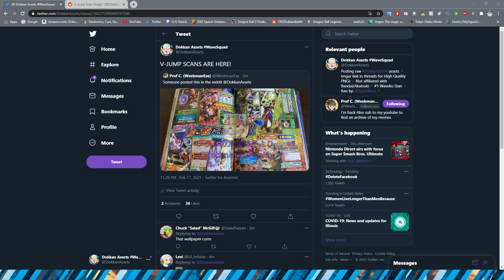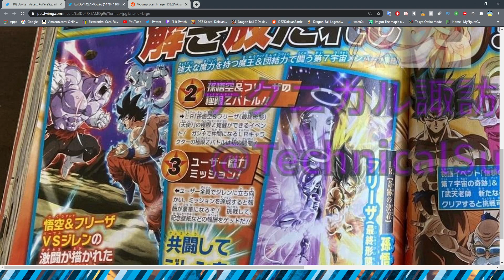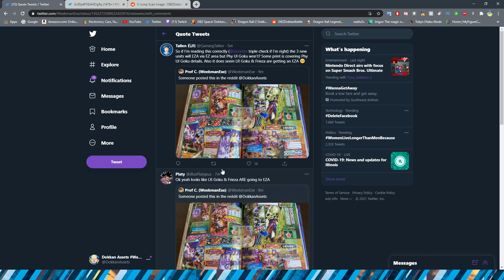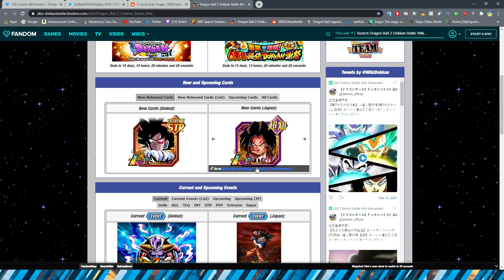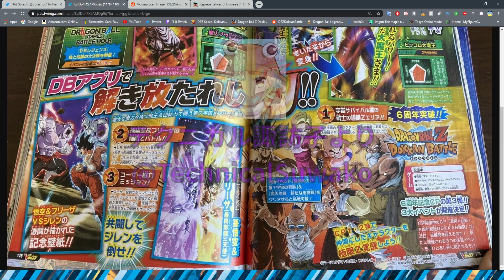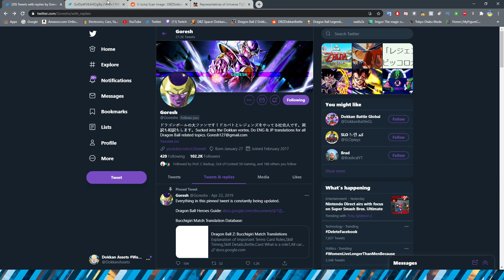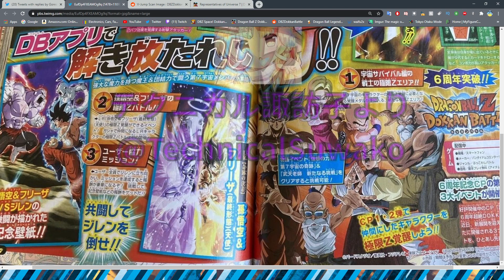LR GOKU & FRIEZA EZA OFFICIALLY CONFIRMED! 🔥 WALLPAPER! V-JUMP SCANS! | Dragon Ball Z Dokkan Battle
Credits